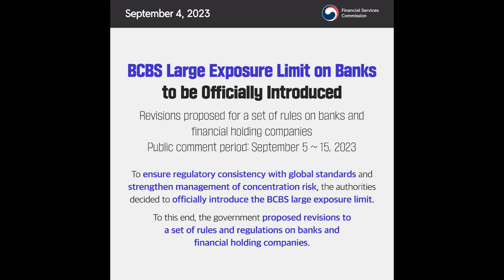FSC News in Brief(1st Week of Semptember 2023)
This is a weekly update of the FSC's press releases in summary for the 1st Week of Semptember 2023.

TIMESTAMPS

00:00 FSC News in Brief(1st Week of Semptember 2023)
00:03 BCBS Large Exposure Limit on Banks to be Officially Introduced
00:23 FSC Vice Chairman Visits Indonesia
00:43 FSC Vice Chairman Visits Vietnam